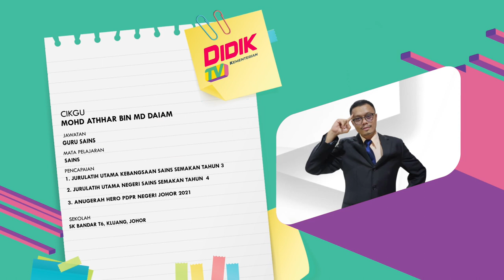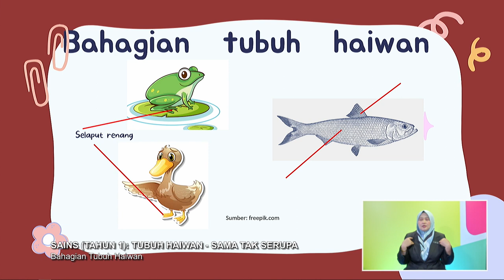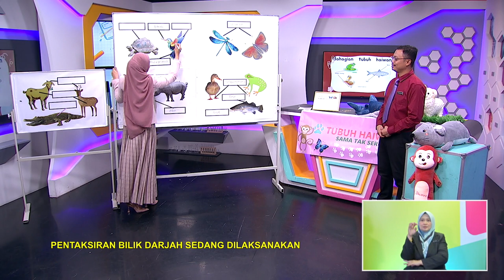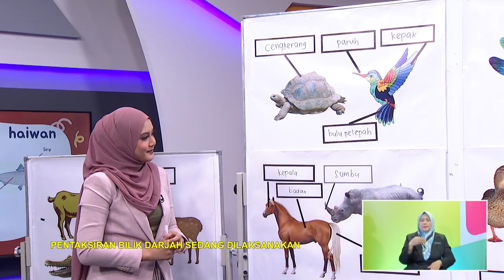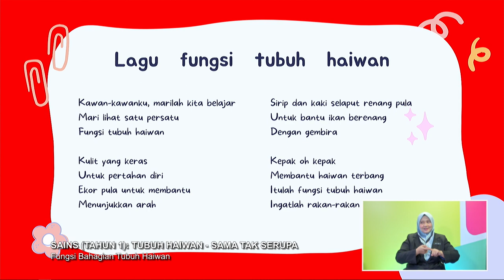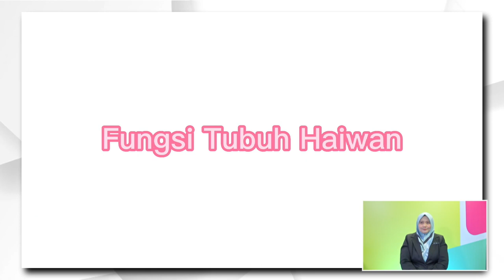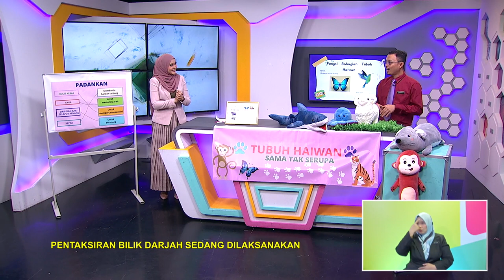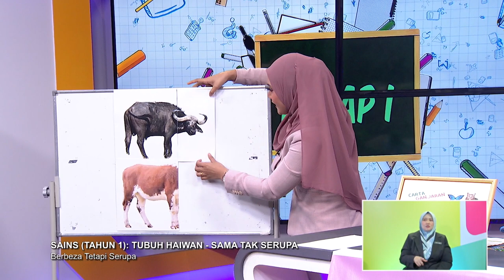TAHAP I 2022 Q3 Q4 EP 4 SAINS TAHUN 1 TUBUH HAIWAN SAMA TAPI TAK SERUPA